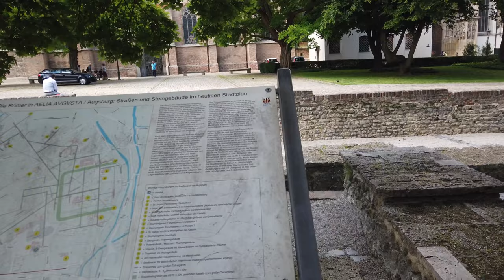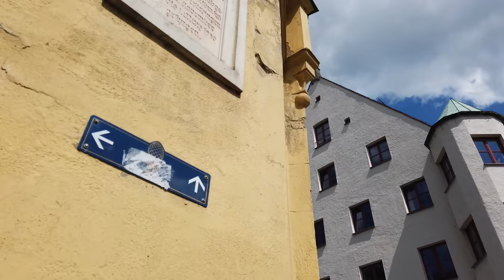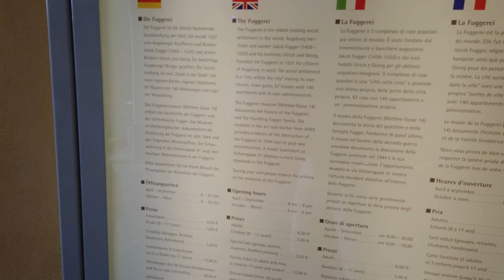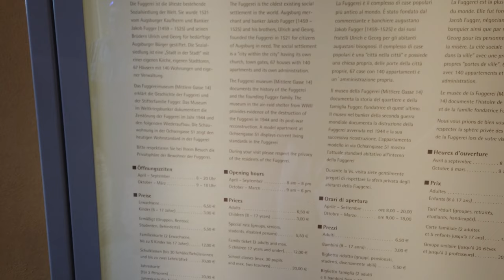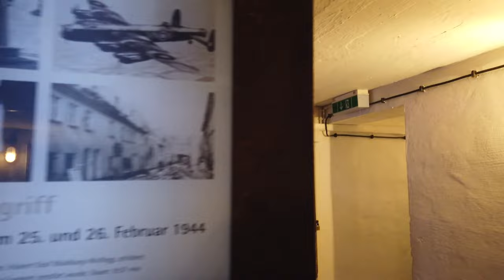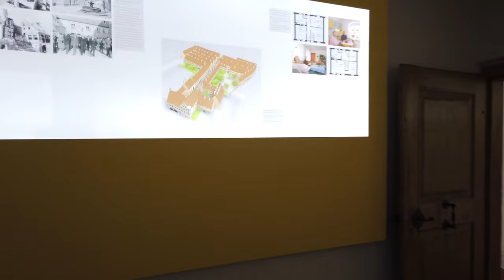Long walks | Germany 🇩🇪 | Central City and Fuggerei in Augsburg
Central City and Fuggerei  in Augsburg